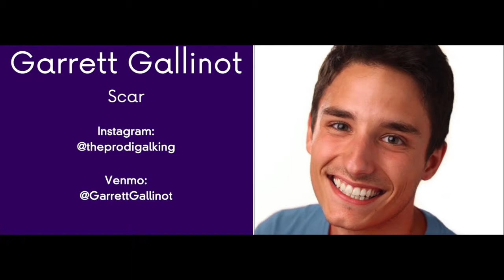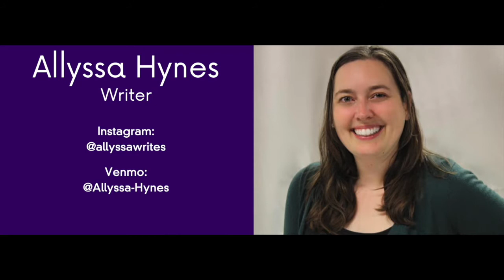NotAllBad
January 26th, 2021 | NotAllBad, an Evening of New Works

A Strange Twist of Fates
Written by James Kenna
Directed by Natalie Kane
Performed by Jeff Maschi

The Outcast
Written & Directed by Reena Ezra
Performed by Garrett Gallinot

F if for Frollo
Written by Darin F. Earl II
Directed by Dana Maginity
Performed by Ed Faver

John's Fundraising Extravaganza!
Written by Brendan O'Brien
Directed by Ed Faver
Performed by John Bergeron

Don’t touch that it’s mine
Written by Avery Deutsch*
Directed by Tom Frascatore*
Performed by Russell Sperberg and Avery Deutsch*

An Acceptable Diet
Written by Allyssa Hynes
Directed by Alicia C. Hayes
Performed by Ray Allen Fritz

And baby makes...two
Written & Directed by Dianna Garten
Performed by Timothy Regan*

I, Ursula
Written by Alicia Whavers
Directed by Laura Byrne
Performed by Mimi B. Francis

Melting
Written by Dana Maginity
Directed by Tess Ammerman*
Performed by Joy Lynn Pringle

*Member of Actors’ Equity Association